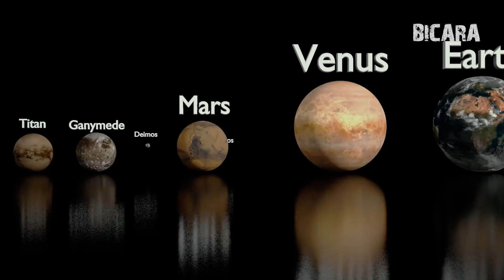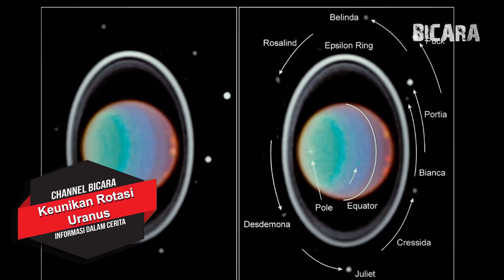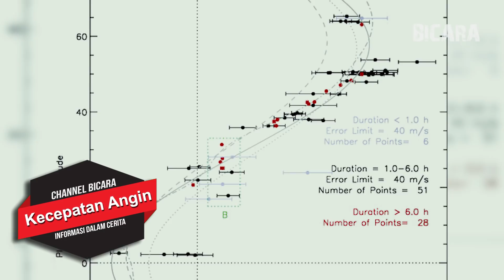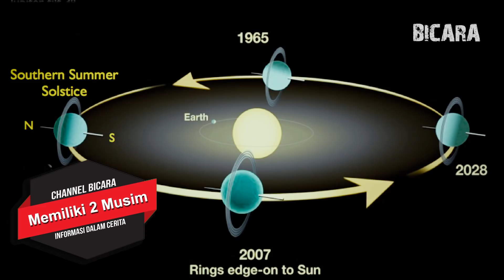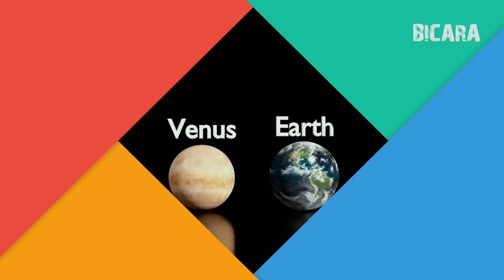PLANET ANJAY! 7 FAKTA MENCENGANGKAN URANUS SI PLANET TERDINGIN DI TATA SURYA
Membahas luar angkasa memang tidak pernah membosankan. Ada begitu banyak hal yang bisa kita angkat mulai dari fenomena-fenomena, benda-benda langit sampai kemungkinan adanya kehidupan selain di Bumi. Membahas tata suryapun menarik, karena seperti yang kita tahu, Bumi tidaklah sendiri melainkan ditemani oleh deretan planet-planet lain yang secara fisik dan karakteristik punya ciri khas tersendiri.

Salah satu planet tetangga Bumi yang menarik untuk dikulik adalah Uranus. Planet ini pertama kali ditemukan oleh seorang ilmuwan bernama William Herschel yang akhirnya makin menambah khazanah keilmuwan astronomi saat itu. Planet terbesar ketiga setelah Jupiter dan Saturnus ini memang unik, terutama karena sebutannya sebagai planet paling dingin di tata surya. Tahukah, di sana suhu minimun bisa mencapai -224 celsius. Tidak pernah terbayangkan bagaimana dinginnya planet ini, disamping itu masih banyak lagi fakta tentang planet ini ingin tahu apa? Saksikan video ini selengkapnya Ok!

1. Ukuran Uranus dan Bumi
2. Memiliki Banyak Bulan
3. Uranus Memiliki 2 musim
4. Kecepatan Angin
5. Keunikan Rotasi Uranus
6. Cincin Uranus
7. Pernah di jelajahi pesawat